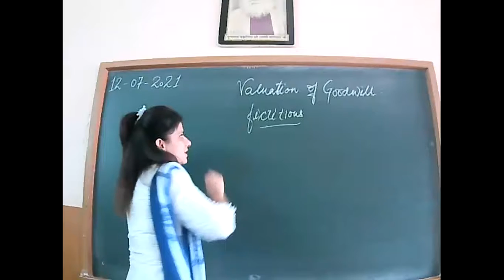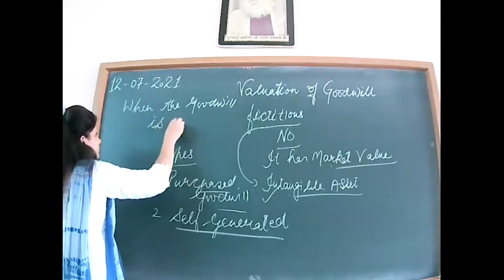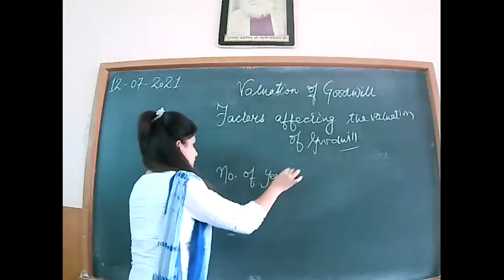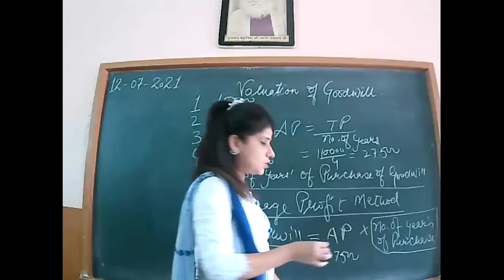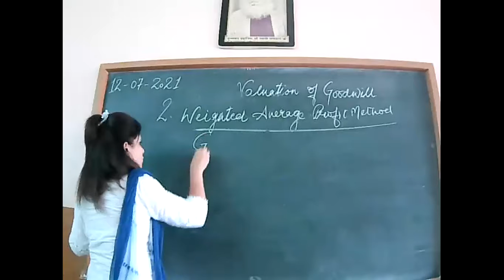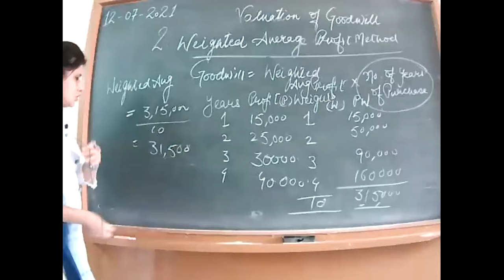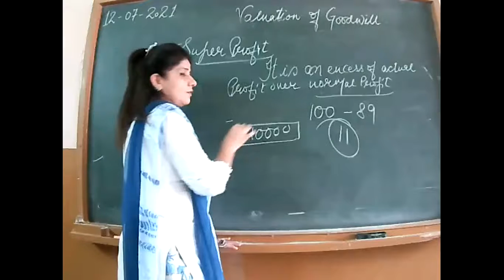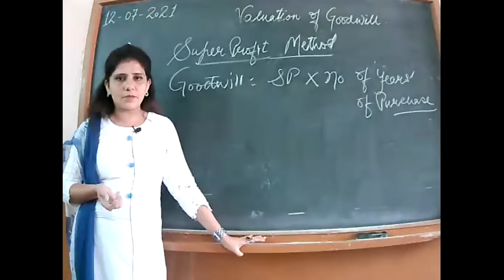12-7-21 XII ACCOUNTANCY